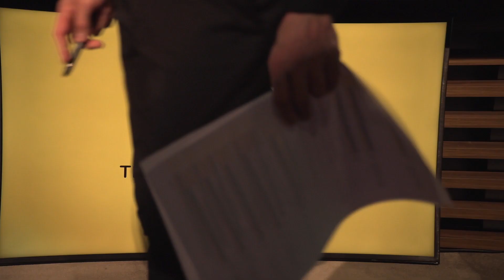GovTech Summit: Nikolai Astrup over Europa’s inkoopkracht in GovTech markt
Nikolai Astrup, de voormalig Noorse Minister van Lokaal Bestuur en Modernisering, benadrukte op GovTech Summit het belang van Europa’s inkoopkracht in de GovTech markt voor het creëren van meer innovatie en voldoen aan de behoeften van de publieke sector.